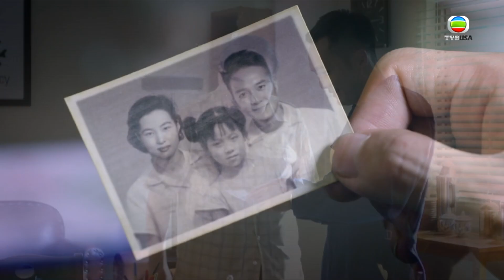荷里活有個大老千 | 屋企有個動人女性，隨時可以食鮑魚？